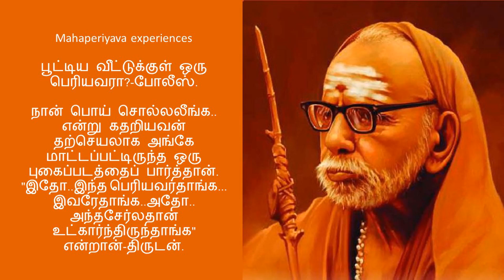Mahaperiyava experiences | பூட்டிய வீட்டுக்குள் ஒரு பெரியவரா?-போலீஸ்.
நான் பொய் சொல்லலீங்க.. என்று கதறியவன் தற்செயலாக அங்கே மாட்டப்பட்டிருந்த ஒரு
புகைப்படத்தைப் பார்த்தான். "இதோ..இந்தப்
பெரியவர்தாங்க...இவரேதாங்க..அதோ..அந்த
சேர்லதான் உட்கார்ந்திருந்தாங்க" என்றான்-திருடன்.

maha,